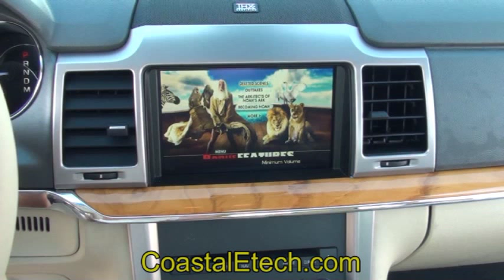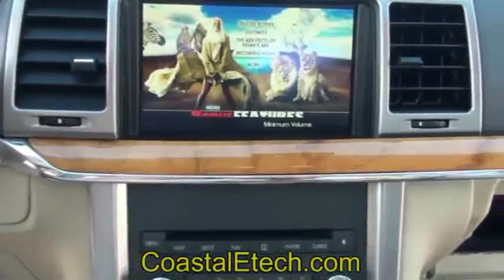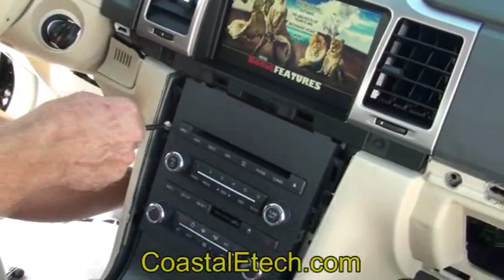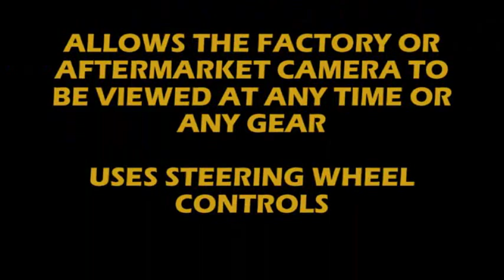Sync Lockpick Installation in a Lincoln MKZ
Installation of the Sync Lockpick in a Lincoln MKZ